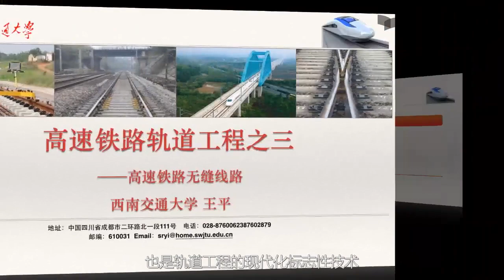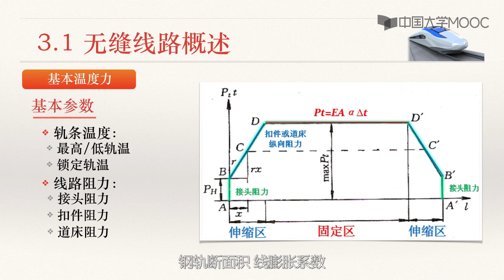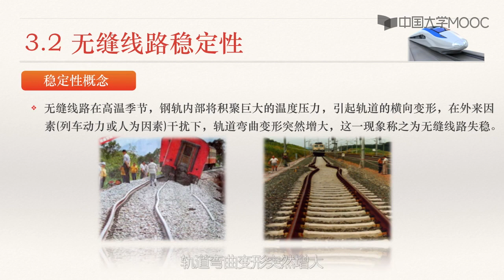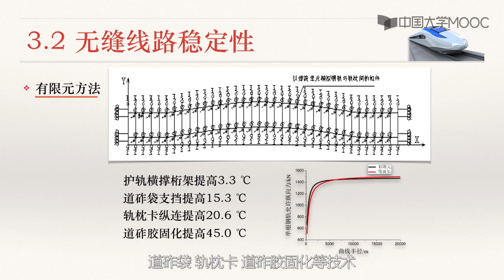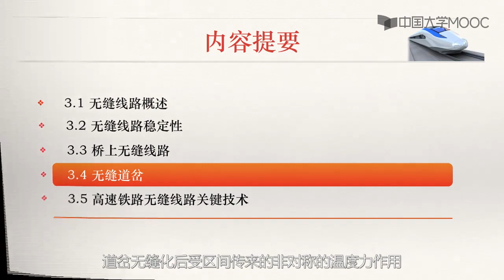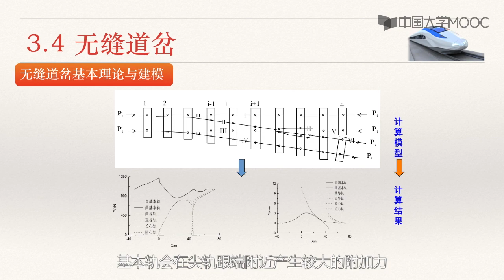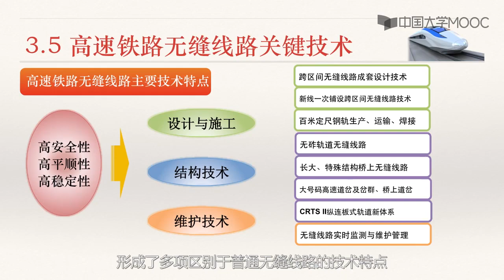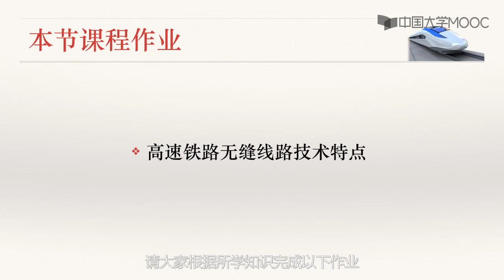高速铁路无缝线路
播放列表名称：高速铁路工程

第一章 绪论

第一节 高速铁路工程概述

第二节 高速铁路工程的特性

第一单元作业

第二章 高速铁路核心系统

第一节 高速列车

第二节 牵引供电系统

第三节 高速列车运行控制技术

第二单元作业

第三章 高速铁路空间线形

第一节 高速铁路空间线形设计理念

第二节 高速铁路线路平面

第三节 高速铁路线路纵断面

高速铁路空间线形单元测验

第四章 高速铁路轨道工程

第一节 高速铁路钢轨及扣件系统

第二节 高速铁路无砟轨道

第三节 高速铁路无缝线路

第四节 高速铁路道岔

第四章高速铁路轨道工程单元测验

第四章单元作业1

第四章单元作业2

第四章单元作业3

第四章单元作业4

第五章 高速铁路路基工程

第一节 高速铁路路基荷载与路基结构

第二节 高速铁路路基沉降控制技术

第三节 高速铁路路基结构检测与评估技术

第四节 高速铁路路基支挡结构

第五单元作业1

第五单元作业2

第六章 高速铁路隧道工程

第一节 高速铁路隧道设计理论

第二节 高速铁路隧道技术标准

第三节 高速铁路隧道施工

第四节 高速铁路隧道防灾救援理论

第五节 高速铁路隧道洞口景观

第六单元作业1

第六单元作业2

第七章 高速铁路桥梁工程

第一节 高速铁路桥梁特点、建设理念与主要技术标准

第三节 高速铁路桥梁车桥动力分析

第四节 高速铁路桥梁主要结构型式

第二节 高速铁路桥梁桥面构造

第七单元作业1

第七单元作业2

第八章 高速铁路车站

第一节 高速铁路车站概念与基本类型

第二节 高速铁路中间站平面设计